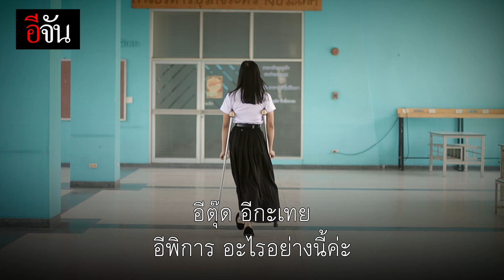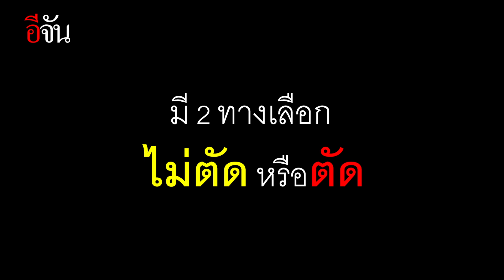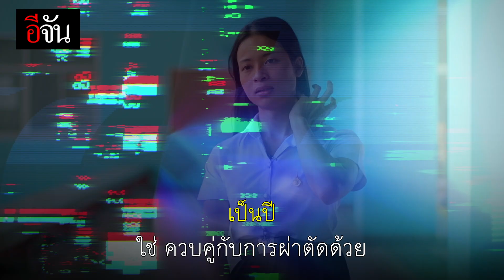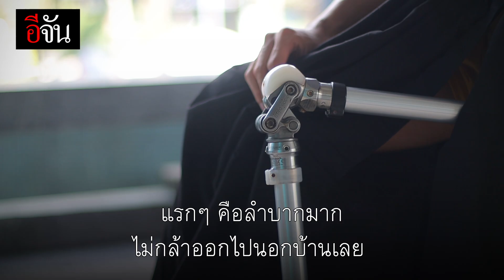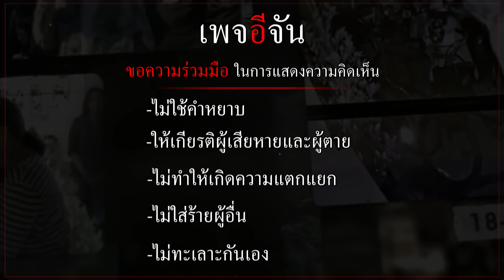นางงามขาเดียว ตัดขาเพื่อมีชีวิตสานฝันต่อ | อีจัน EJAN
นางงามขาเดียว ตัดขาเพื่อมีชีวิตต่อ มะเร็งกระดูก พรากขา แต่ไม่อาจพรากฝันได้ ตัดขา เพื่อมีชีวิตสานฝันต่อ
"น้องเติ้ล จิรวัฒน์ เปี่ยมทอง"